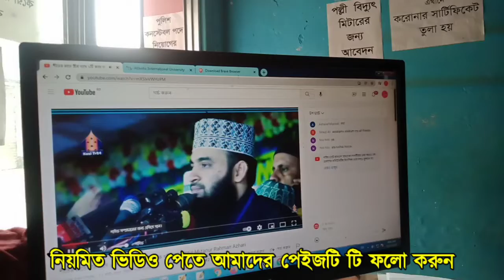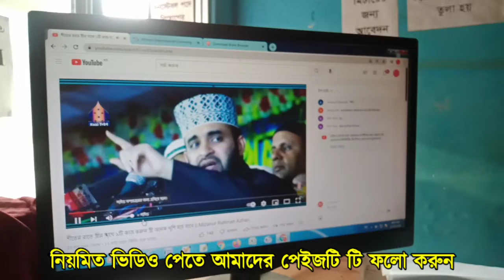হাসতে হাসতে পেট ব্যাথা[] নির্বাচনি স্লোগান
আসসালামু আলাইকুম,
প্রিয় দশক বন্ধুরা,
আমার এই চ্যানেলটিতে বিভিন্ন প্রতিবাদ মূলক খবরাখবর বিভিও আপনাদের সামনে উপস্থাপনা করে থাকি। এর মধ্যে কোন আমাদের কোন কাজে ভূলক্রটি হয়ে থাকে তাহলে খমার দৃষ্টিতে দেখবেন। আর আমাদেরকে সাপোট করে যাবেন। যাতে করে আমরা আপনাদেরকে ভালো কিছু ভিডিও উপহার দিতে পারি।ইনশাআল্লাহ..